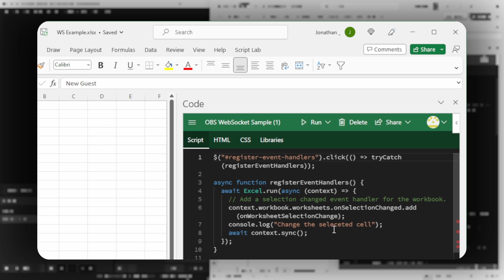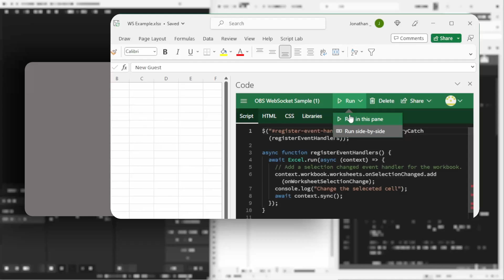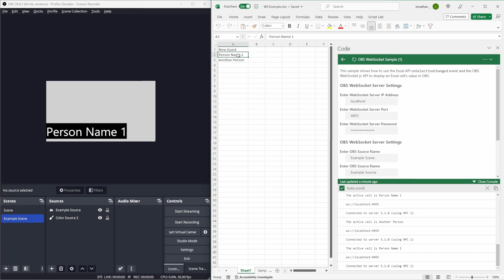Control OBS with Excel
Control OBS via the Excel JavaScript API and the OBS WebSocket Server.

This is a simple example of how to connect Excel to OBS.   This works for Excel desktop or web.